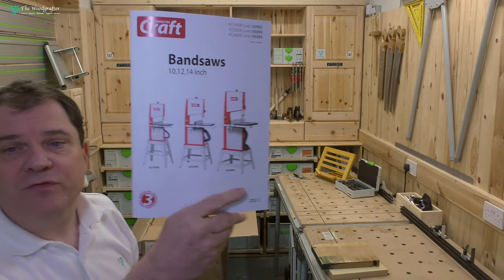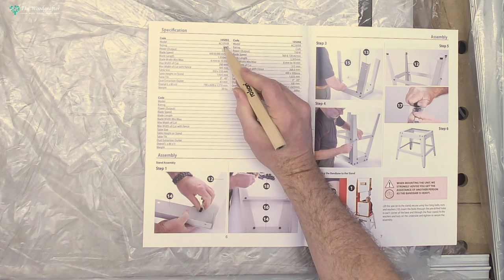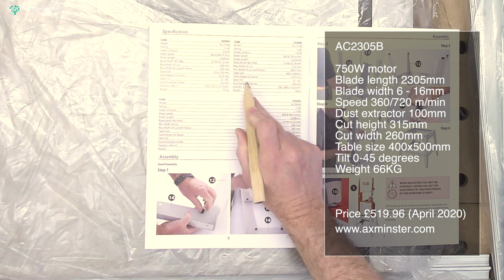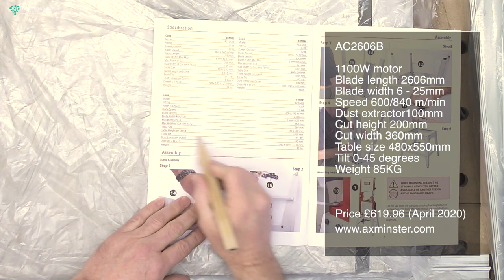Axminster Craft AC2606B unboxing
This is part 1 of a three-part mini-series looking at the Axminster Craft AC2606B bandsaw.

In video 1 - we unbox and look at the key features
In video 2 - we set up and calibrate for the perfect cut
In video 3 - we put it through its paces and give the final verdict

The Woodgrafter is an online woodworking and educational service for woodworkers of all levels and capabilities. The Woodgrafter revolves around our online school and community

Registration to our community is free, and many of our courses are also free to registered members. Our courses will take you from complete novice, all the way to building advanced projects and starting your own successful business.

The YouTube channel focuses on the community and offers a subset of the educational content provided on our web site. The channel also provides additional information looking at:

• Business plans
• Tools, tips and reviews
• The workshop design and build
• Marketing
• Customer projects